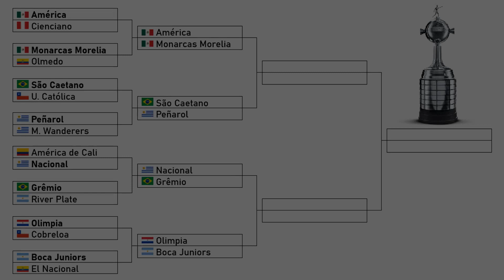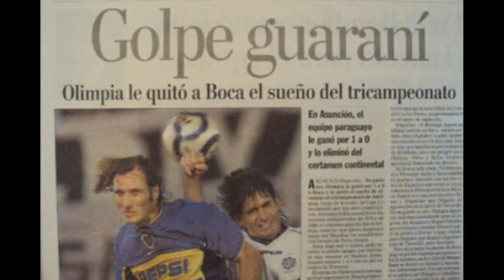Boca en la Copa Libertadores 2002 | Olimpia vuelve a eliminar al Xeneize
La campaña de Boca en la Copa Libertadores 2002. Sin Bianchi, el "Maestro" Tabárez llegó para reemplazarlo y empezar su segunda etapa en el club. El rendimiento del equipo no fue el mejor, y no pudo pelear el Torneo Clausura.

En la copa, pasó primero en su grupo, con Emelec, Montevideo Wanderers y Santiago Wanderers. En octavos eliminó a El Nacional, pero cayó en los cuartos ante Olimpia. El Xeneize no aprovechó sus chances en la ida, pero aún así, fue eliminado por un gol en contra y otro donde la pelota se desvió en un propio jugador del club.

ÍNDICE
00:00 Introducción
01:03 Fase de grupos
13:06 Octavos
15:00 Cuartos - Ida
20:25 Cuartos - Vuelta